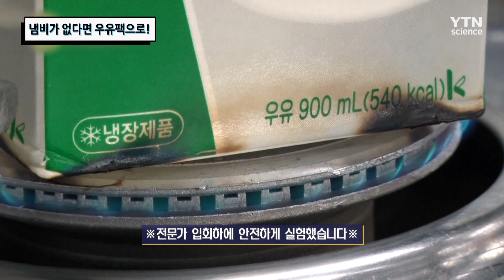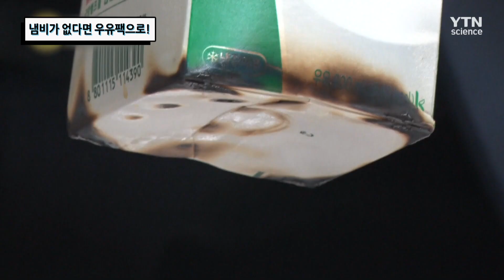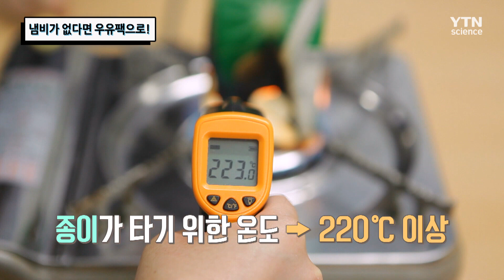냄비가 없다면 우유팩으로! [핫클립] / YTN 사이언스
우유팩을 냄비로 사용해 라면을 끓일 수 있다?!
어떻게 가능한 걸까?